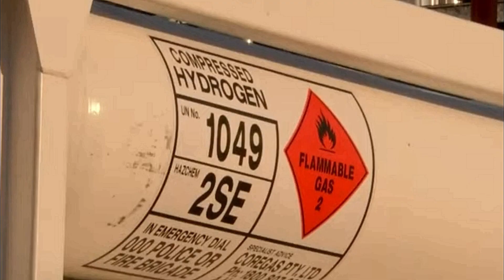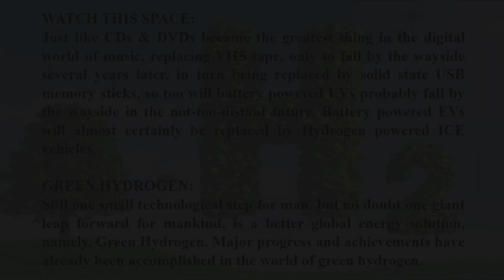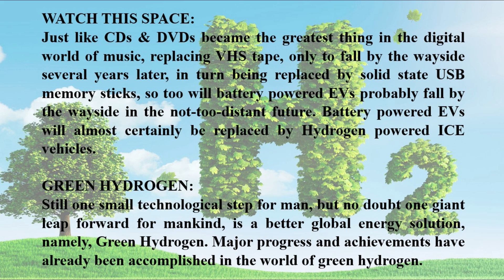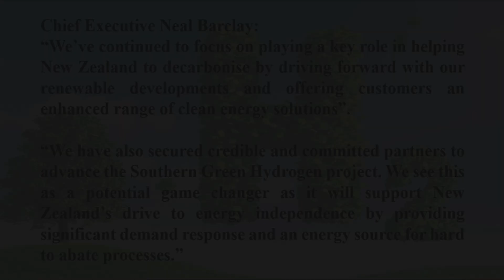Battery Powered EVs Are Dead: Long Live ICE !!!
Checkout New Zealand’s progress in the world of Green Hydrogen.